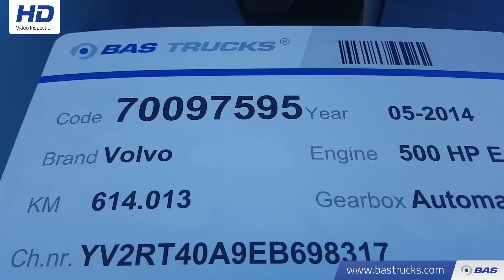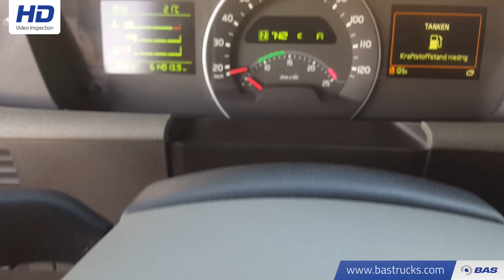70097595 Volvo FH 500